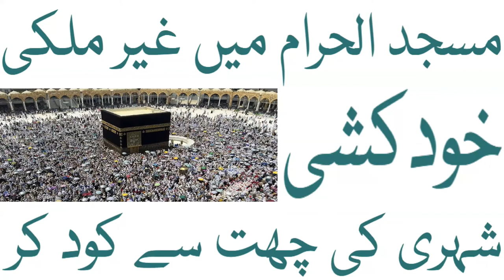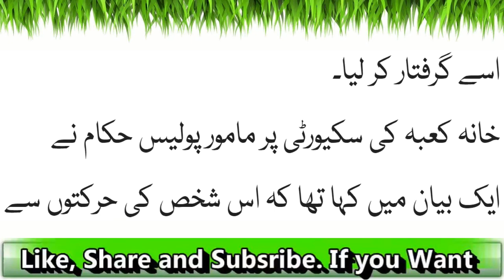Masjid Ul Haram May Khana Kabba Ki Chat Say Khud Kushi Kar Li